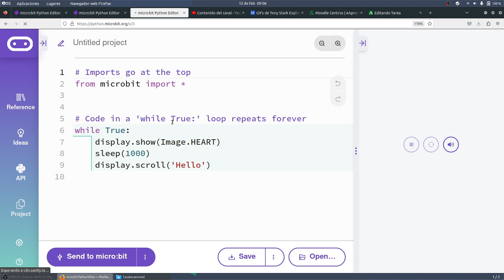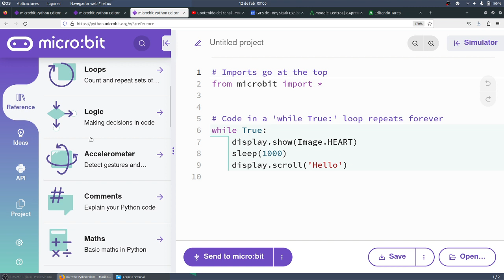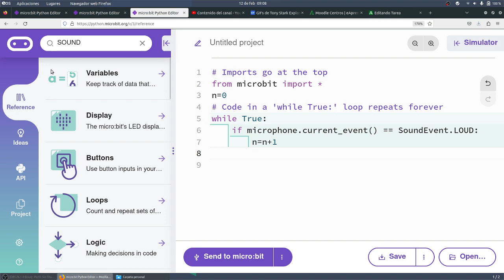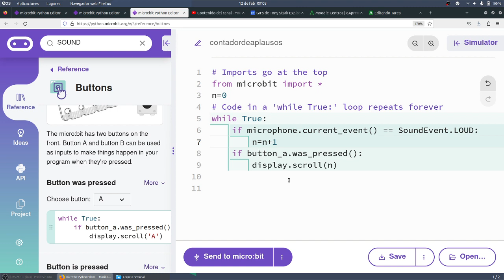UD04 Act04 micro:python Contador de aplausos CYR 3 ESO Novacorps IES Monterroso